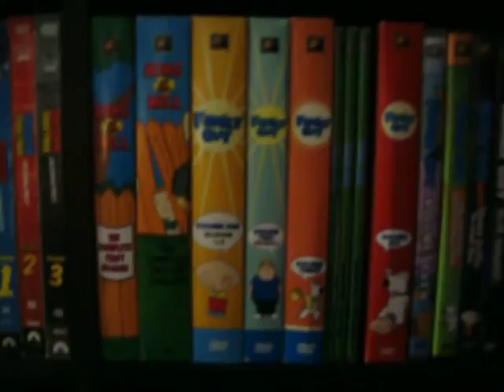trade.MOV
I have a lot of books, cds, and some dvds! Anyone willing to trade like on swaptree with me???